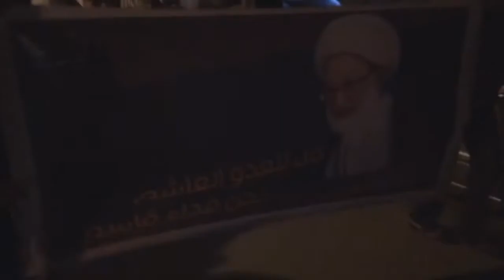حشود تتظاهر في أبوصيبع والشاخورة تنديداً بالمداهمات التي تقوم بها مليشيات النظام الخليفي 2014\11\27